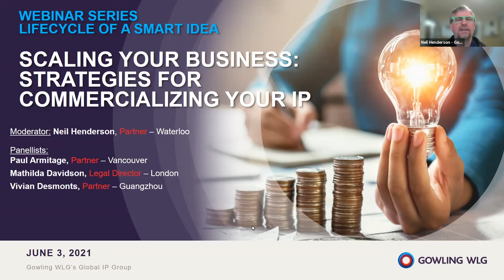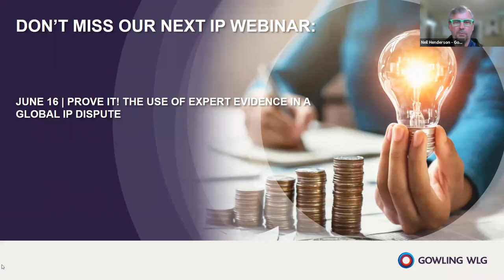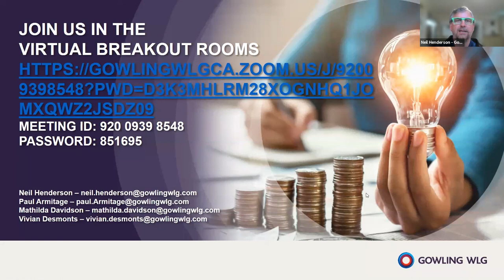Lifecycle of a smart idea | Scaling your business: Strategies for commercializing your IP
In this webinar we outline how to scale your IP strategy along with your business, make the most of commercial agreements involving IP, and get your formal IP assets ready for investment or M&A due diligence audits.

Intellectual property is just one of many considerations that businesses must factor into their growth strategies – but it should never come as an afterthought. Join our global team of IP professionals as they give you the tips and best practices for using your intangible assets strategically as you scale your business. Whether you sit in the C-suite or the legal department, this three-part installment of our ongoing Lifecylce of a Smart Idea webinar series will help you keep your IP on track and moving as you grow.